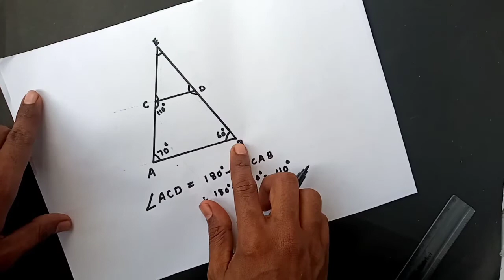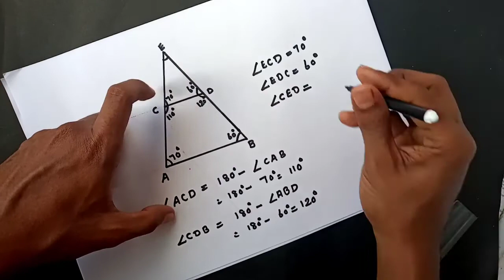STD VII |MATHEMATICS |UNIT 2 PARALLEL LINES|PART3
Class on parallel lines part 3